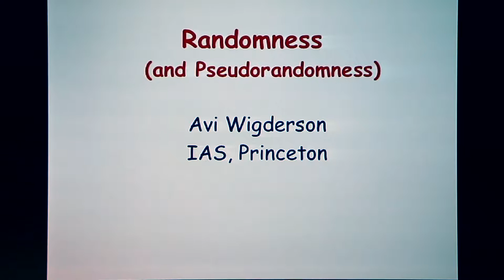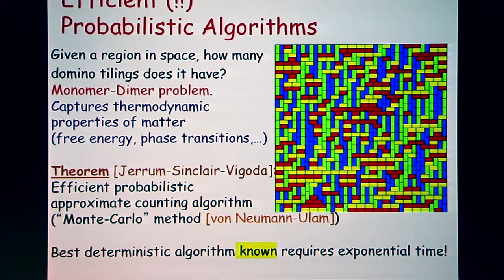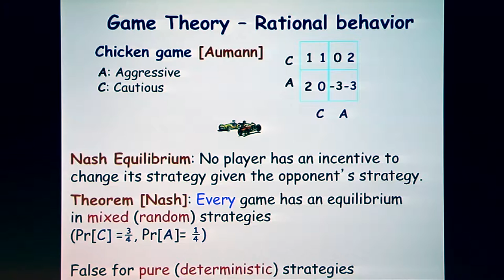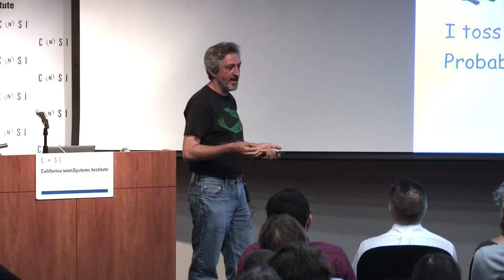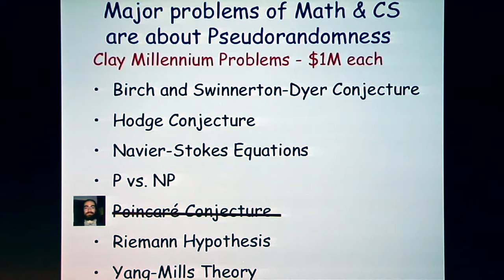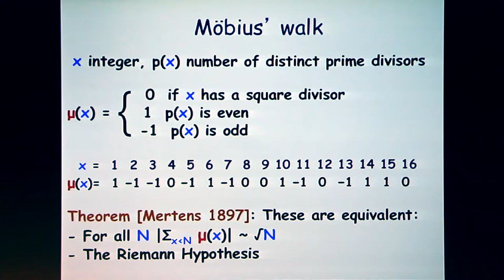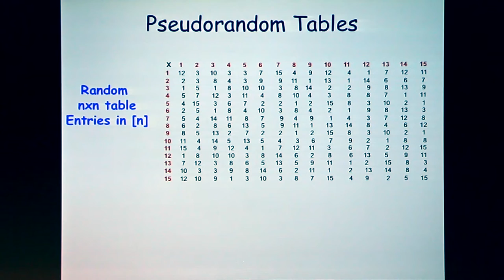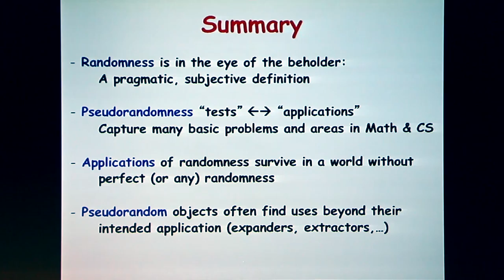IPAM: Avi Wigderson - "Randomness and Pseudorandomness"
2014 Green Family Lectures
IPAM Public Lecture: "Randomness and Pseudorandomness"
Avi Wigderson, Institute for Advanced Study

Institute for Pure & Applied Mathematics
May 19, 2014
CNSI Auditorium